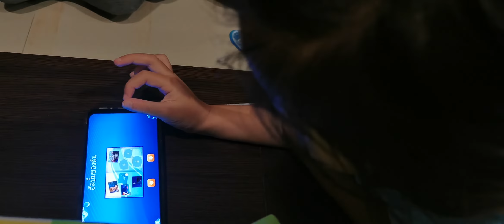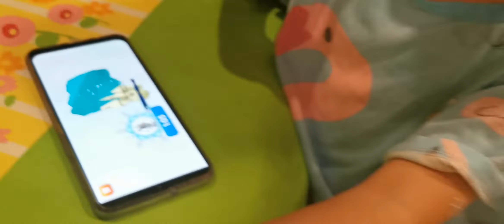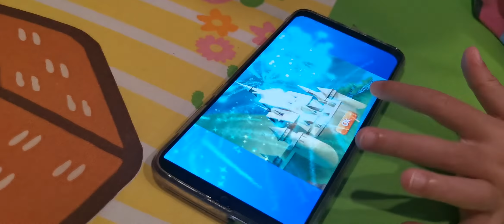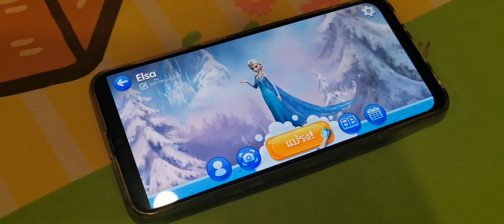รีน่า​ อริญรดา​ แปรงฟันใช้​App​ Disney Magic.​timer